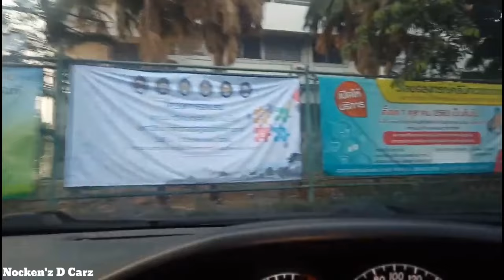My Sunday Class for Second Semester (Year 2020-2021) at Rajabhat University.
My Sunday Class for Second Semester (Year 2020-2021)